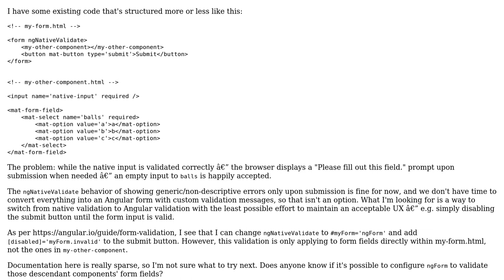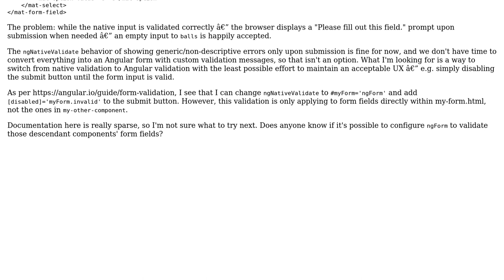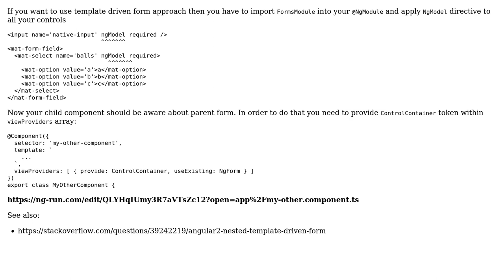Angular child form field validation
With thanks & praise to God, and with thanks to the many people who have made this project possible! | Content (except music & images) licensed under CC BY-SA | Music | Images & others | With thanks to user yurzui user Ryan Lester and the Stack Exchange Network Trademarks are property of their respective owners. You are responsible for your own actions.